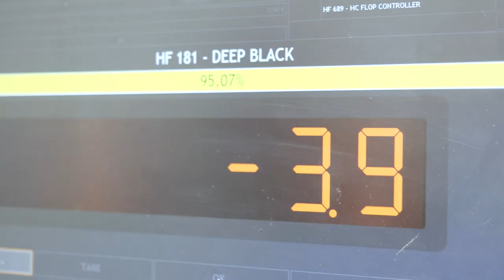VIGNE AUTO : Réparation et restauration automobile au MONASTIER-SUR-GAZEILLE 43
Notre expertise concerne la mécanique générale, les travaux de carrosserie, le système de climatisation, la sellerie, etc. La pose, la réparation et le remplacement de pare-brise comptent aussi parmi nos prestations.
Nous nous occupons de tous les modèles de véhicules, qu’ils soient modernes ou anciens.